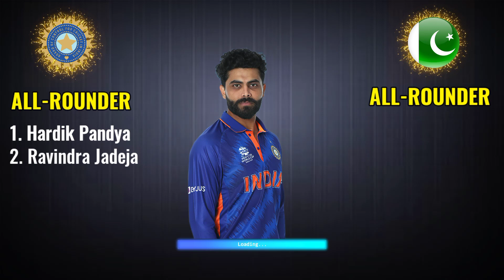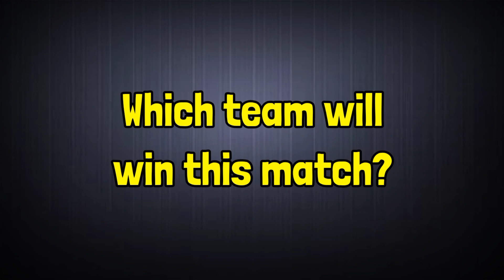Asia Cup 2022 | India Squad vs Pakistan Squad Comparison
Hello everyone in this video I will tell you about Asia Cup 2022, where I have done a preview on India Squad vs Pakistan Squad Comparison. I hope you like it.

We have also provided you the ipl news and all the updates regarding T20 World Cup 2022. We also cover everything regarding Asia Cup 2022.

India's Squad for Asia Cup - Rohit Sharma (C), KL Rahul (VC), Virat Kohli, Suryakumar Yadav, Rishabh Pant(Wk), Deepak Hooda, Dinesh Karthik (Wk), Hardik Pandya, Ravindra Jadeja, Ravichandran Ashwin, Yuzvendra Chahal, Ravi Bishnoi, Bhuvneshwar Kumar, Arshdeep Singh, Avesh Khan.

Pakistan's Squad for Asia Cup - Babar Azam (c), Shadab Khan, Asif Ali, Fakhar Zaman, Haider Ali, Haris Rauf, Iftikhar Ahmed, Khushdil Shah, Mohammad Nawaz, Mohammad Rizwan, Mohammad Wasim Jnr, Naseem Shah, Shaheen Shah Afridi, Shahnawaz Dahani, Usman Qadir.

Topics Covered-

India vs Pakistan T20 match 2022
Asia Cup 2022 India vs Pakistan
India vs Pakistan T20 match
Pakistan vs India T20 match
India playing 11 vs Pakistan
India squad vs Pakistan squad

Song-Palmtrees
Artist-The Brothers Records
Album-Palmtrees